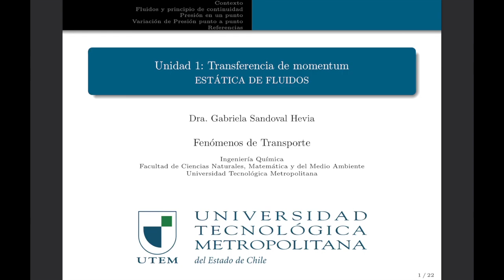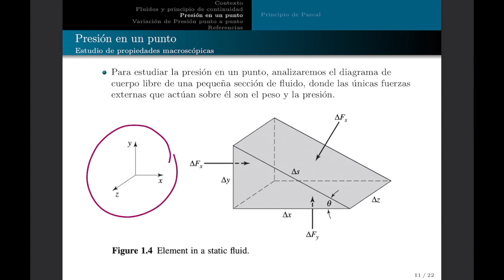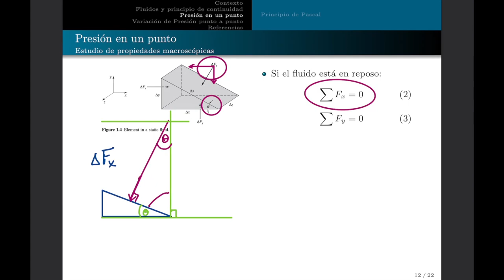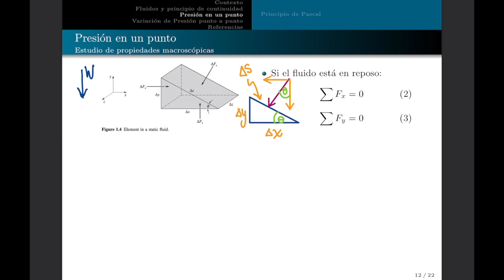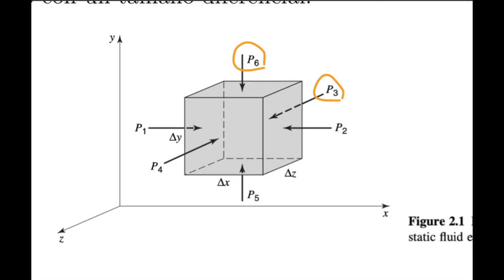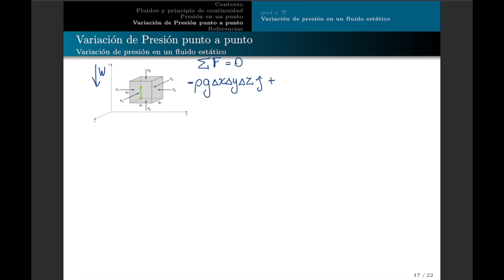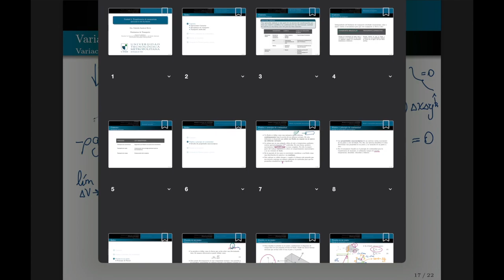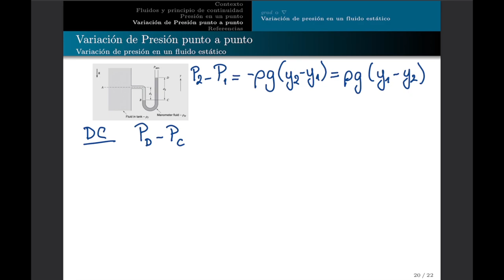Fenómenos de Transporte - clase02 Estática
clase02